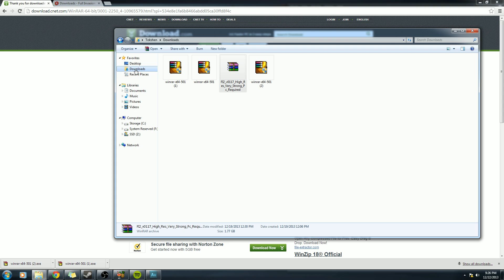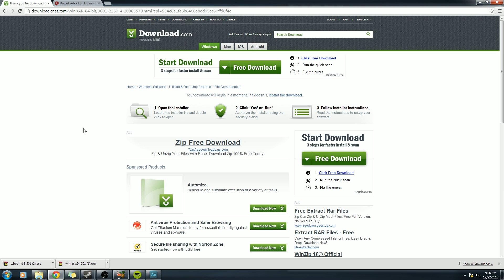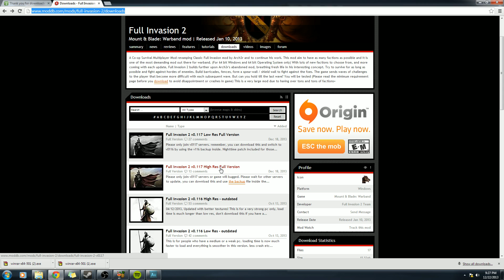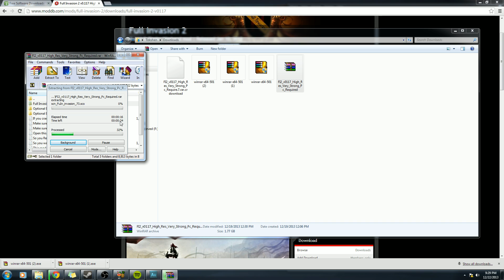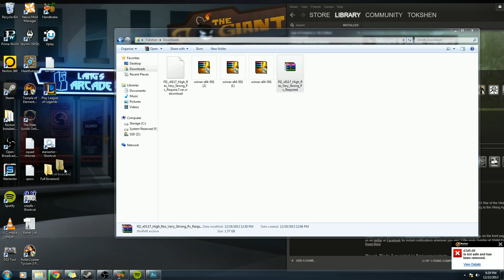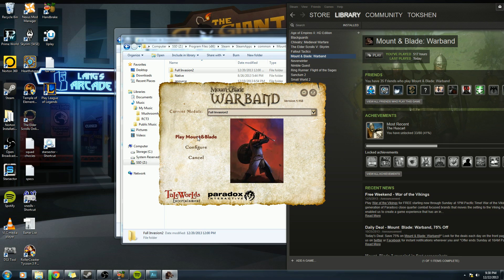How To Install Full Invasion 2 Mod for Mount and Blade:Warband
In this video I will show you how to download and install the Full Invasion 2 Mod for the game, Mount and Blade:Warband.